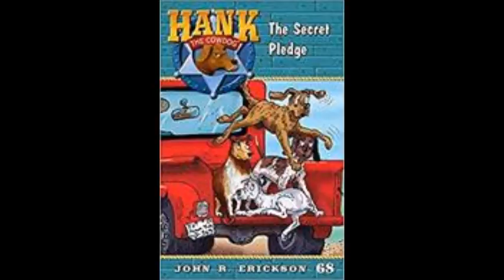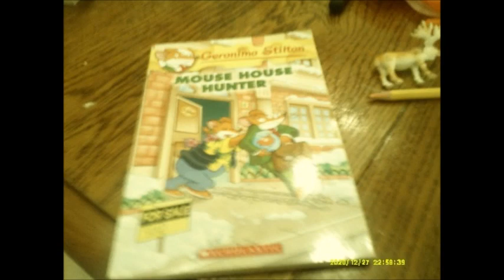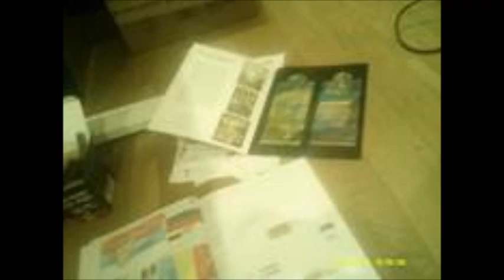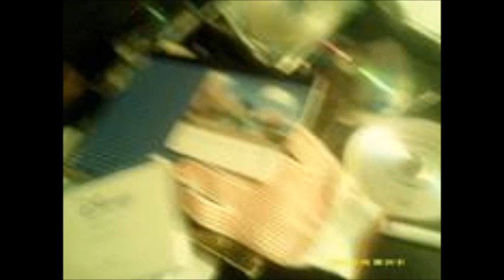waggit complete soundtrack part 1